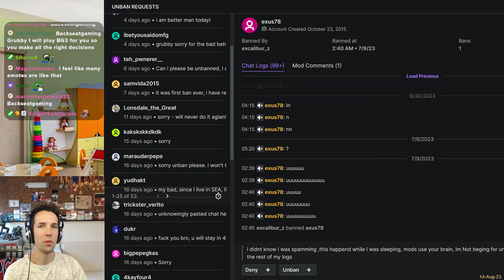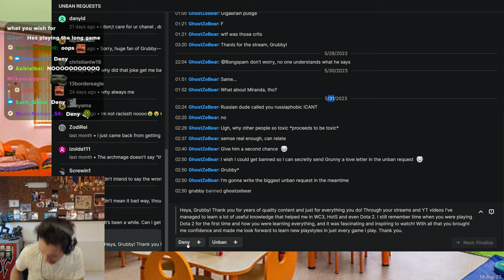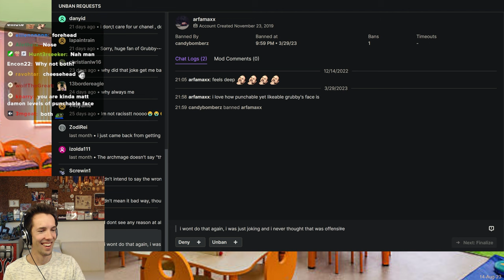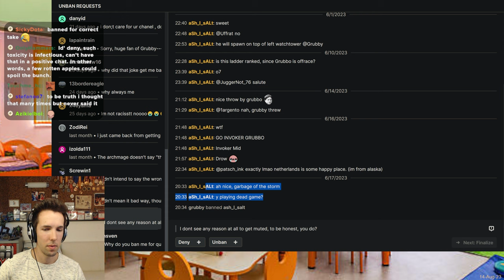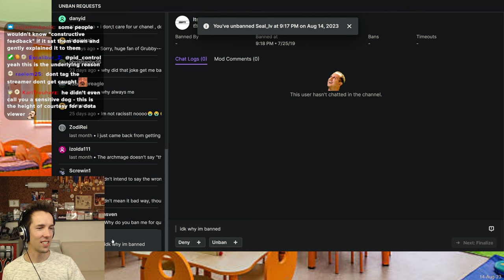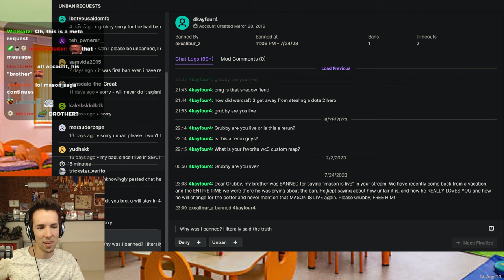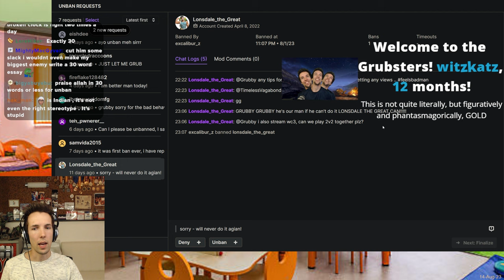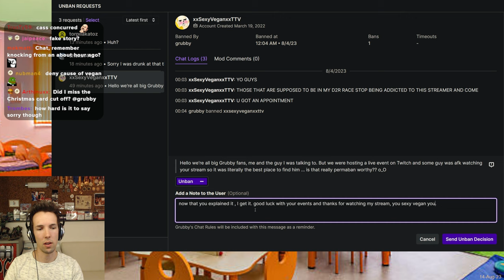Man Sends Apology Letter To The Entire World - Grubby Unban Requests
(Live on 14-August-2022)